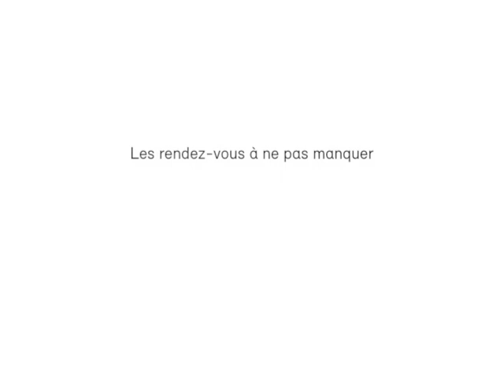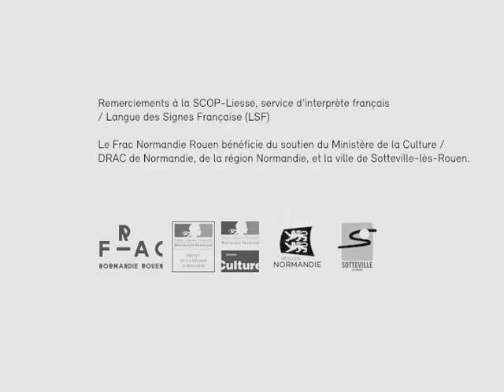Vidéo LSF sous-titrée et sonore de l'exposition "REMAKE" au Frac Normandie Rouen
Exposition "REMAKE - Quand la vidéo rejoue le cinéma"
du 14 septembre 2019 au 05 janvier 2020
au Frac Normandie Rouen

L’exposition REMAKE est consacrée aux liens entre art et cinéma.
Il s’agit de sonder comment les artistes d’aujourd’hui réinterprètent l’histoire du cinéma à travers la vidéo mais aussi d’interroger l’importance de la notion de reprise ou d’adaptation dans la création actuelle.
L'exposition est entièrement composée de vidéos.